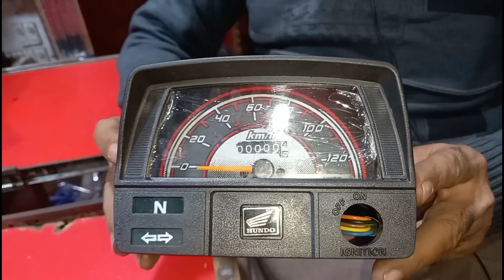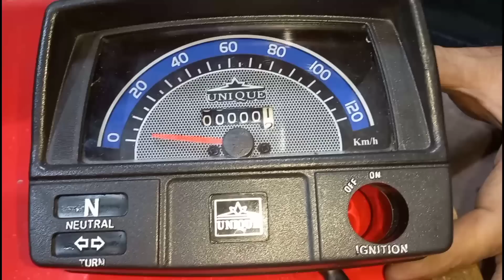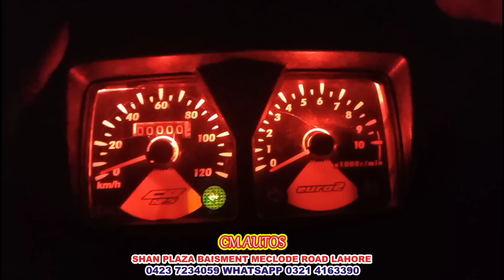Bike Glowing Meters | Cheap Price Silncer | Bike All Body Parts | Lahori Drives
C M AUTOS SHOP NO 13 SHAN PLAZA
BAISMENT MECLODE ROAD LAHORE
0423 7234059  WHATTSAP 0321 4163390